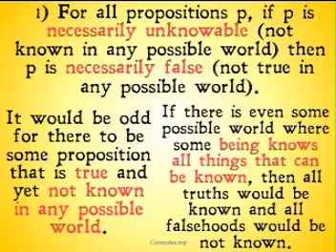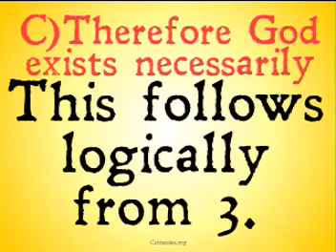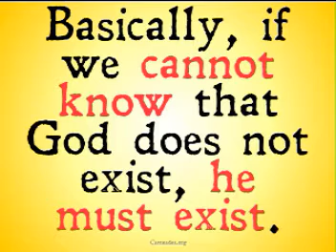The Modal Epistemic Argument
A description of the Modal Epistemic Argument courtesy of +thedutchphilosopher and Emanuel Rutten.  Here's a link to the original